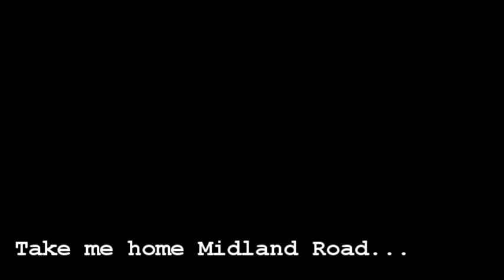BBTV #6 - Sexclusive, Jeans Indoors and The End...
The last in this short run series of two guys from Bradford watching their team play football. I say watch, what I actually mean is talk about Dom's prescription and attempt to see us score.